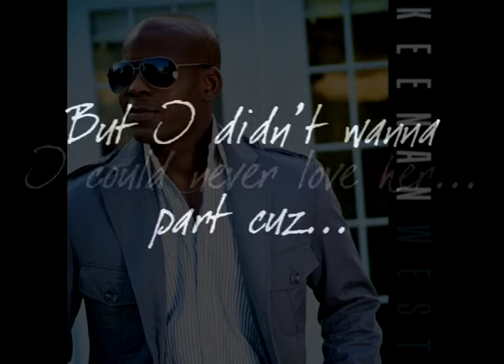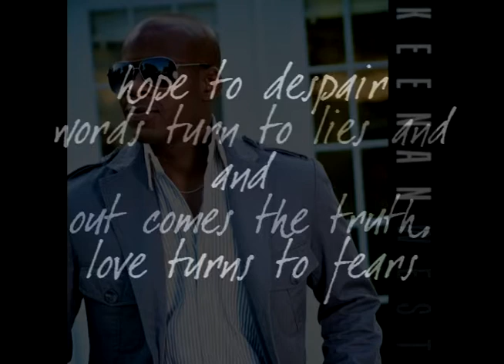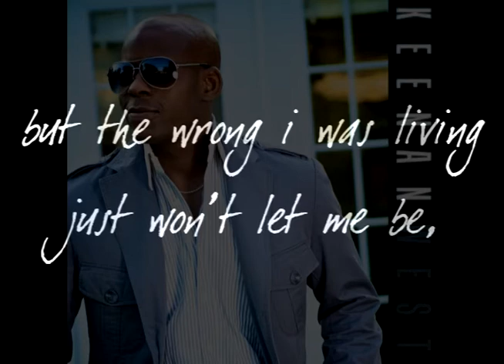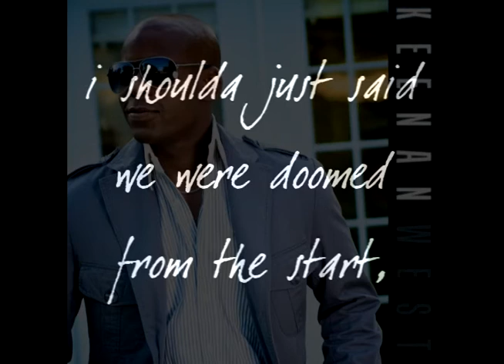Keenan West - Take It Away (Written by J.Troup)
Artist:  Keenan West
Writer:  J.Troup
Producer:  The Youngboyz

Lyrics...

I knew in my heart that,
I could never love her,
But I didn't want to part cuz,
we were used to each other

So I put on my smile and,
I kept up my face,
I just said I love you,

Maybe if I gave it time,
(Things would come together)
And my heart it would rewind,
(and then we'd have forever),

And I'd wake in the morning,
And still feel the same,
And one day I just realized,
Nothing's gonna changed

But the days turned to months
Months turned to years,
Friends turned to lovers,
Hopes turned to fears,

Words turned to lies,
And then came the truth,
and now I'm sitting calling on you

for you to take it away...

All the hurt that I gave her,

Lord Please can ya save her,

All the life that she knew fell apart,
I just shoulda said we were doomed from the start
I pulled the rug right from under her heart,
Now can u take it away,

Verse 2
You gotta know that we tried,
But we couldn't get over,
All the cheatin, the lies,
We did over and over,

I protected my heart and,
I stepped out of place,
You suspected the start and,
You followed my pace,

But we tried to give it time
(things didn't get better)
And my heart didn't rewind,
(the games just got more clever)

And we woke in the morning,
And kept it the same,
When are we gonna realize,

As these days turn to months
Months turn to years
Hope to despair and,
Love turns to fears,

Words turned to lies and,
And now comes the truth

Bridge

She's tryin so hard to be strong,
But it's written all over her face,
That she feels my decision was wrong,
And it hurts to hear her beg me to stay,

(But the wrong I was living)
Just won't let me be,
(and the love she was giving)
Just won't set me free,

I'm done with the lies,
I'm reaching for the truth,